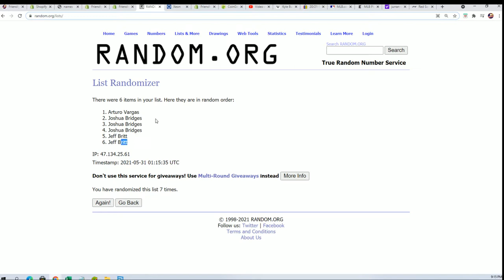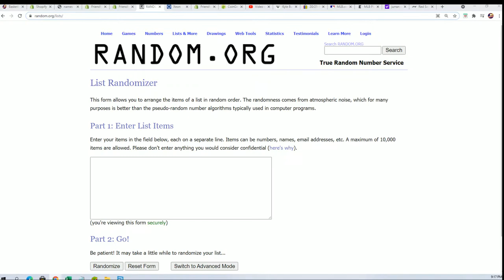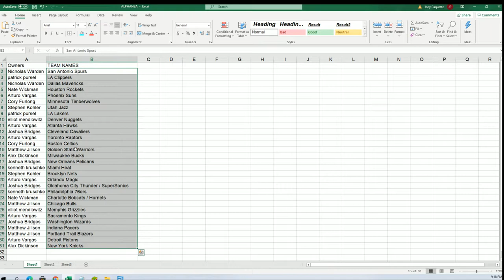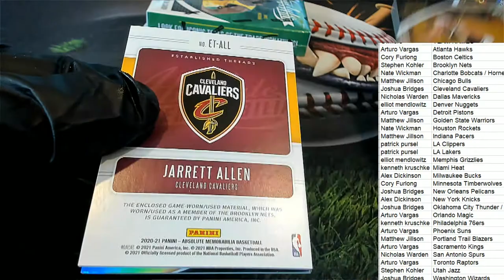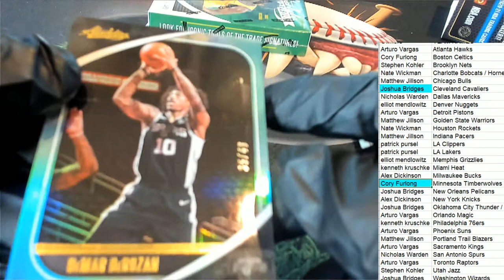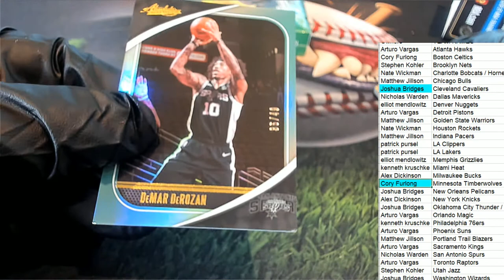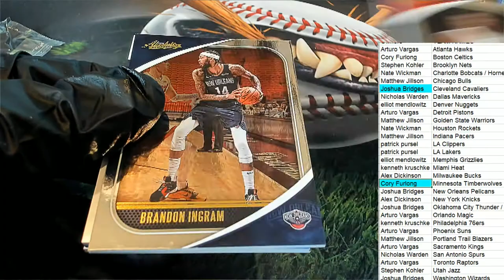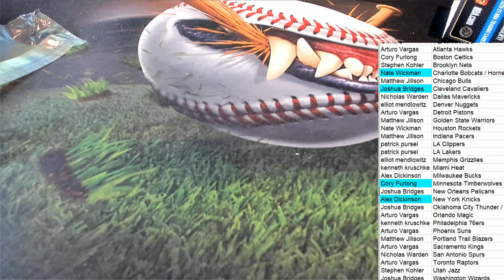202021 Panini Absolute Memorabilia Basketball Hobby ID 21ABSBSK242